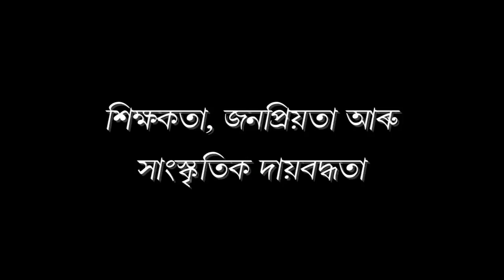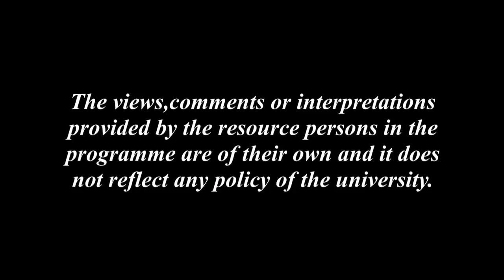শিক্ষকতা, জনপ্ৰিয়তা আৰু সাংস্কৃতিক দায়বদ্ধতা ( দ্বিতীয় খণ্ড)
Contributors: Dilip Kumar Datta and Niva Saikia
Camera: Hemprokash Mout & Rashmi Duwarah
Editing: Rashmi Duwarah
Programme Assistants: Gitali Kakati, Rajesh Kr. Sarma